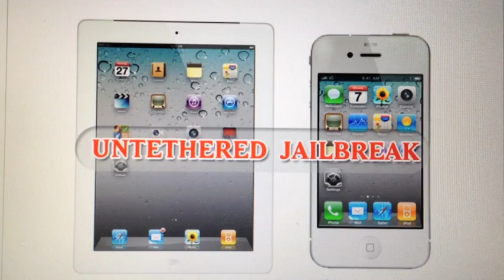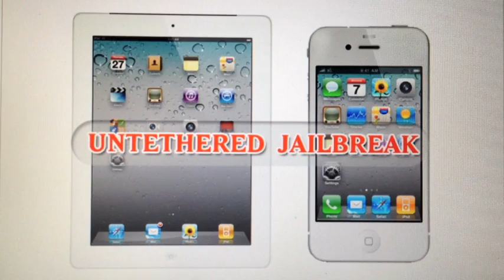iPhone 4S, iPad2 Untethered Jailbreak UPDATE!!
Great News for iPhone 4S and iPad2 users!! Make Sure to Update your software to 5.0.1 A.S.A.P!! Also, Make sure to save SHSH blobs to TinyUmbrella to be Safe for when Apple stops signing 5.0.1 firmware!